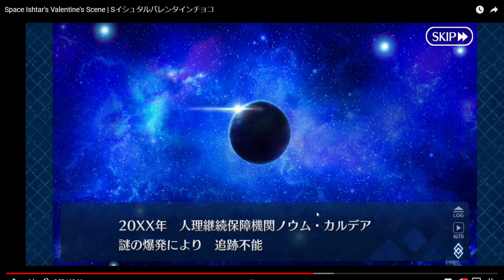Space Ishtar valentine scene translated